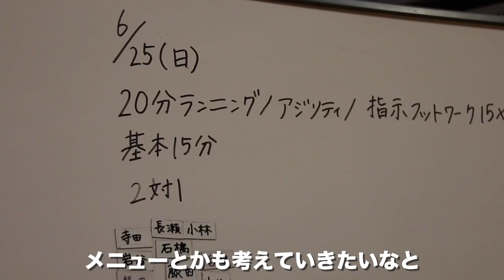「バドミントンが好きだから」青山学院大学女子バドミントン部2017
バドミントンが好きだから頑張れる。
そんな彼女たちに、チームの様子を聞きました！

１部昇格を目指して秋リーグに臨みます。

■2016年度競技成績■
平成28年全日本学生バドミントン選手権大会
団体ベスト16
平成28年関東大学バドミントン秋季リーグ戦（1部）　5位
平成28年度関東学生バドミントン選手権（シングルス）
準優勝   大堀　優
平成28年度全日本バドミントン選手権大会（ダブルス）
ベスト16(大堀/寺田)